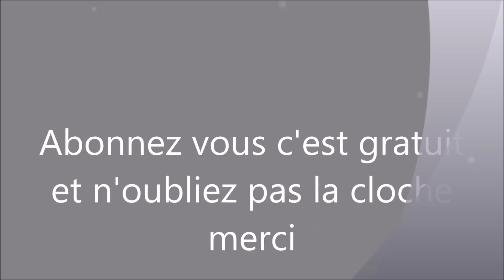EN CAS DE LA FATIGUE GENERAL FAITES CECI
On a besoin : soit les feuilles de l'avocatier que vous allez faire bouillir
et boire matin et soir dans un verre
soit : deux bananes et deux cuillérées à soupe de miel matin et soir